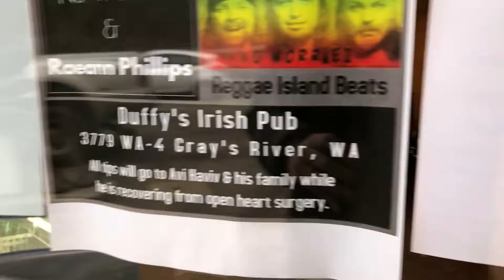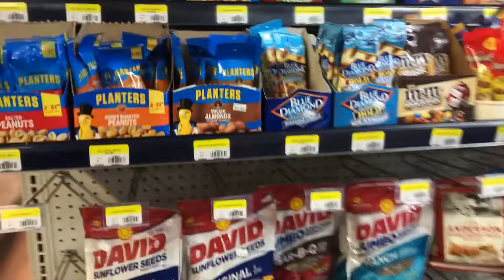Wahkiakum County | Rosburg Store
Check out the Rosburg Store in Rosburg, WA! They have all the essentials, hot food, food to go. Call in  orders and pick up food!

🐦🐔🐦  I am a real person, don't hesitate to reach out!!  🐦🐔🐦

📲 I have so many people contacting me who are moving here to Southwest Washington and I ABSOLUTELY love it! Honestly, if you are moving or relocating to Southwest Washington, I can make that transition so much easier on you!!

 I am a licensed broker in Washington state and am the only real estate broker providing videos on every town, neighborhood, and city in Southwest Washington!!

Andrea Vincent, Realtor ~~ WA #87195
 Wahkiakum Realty